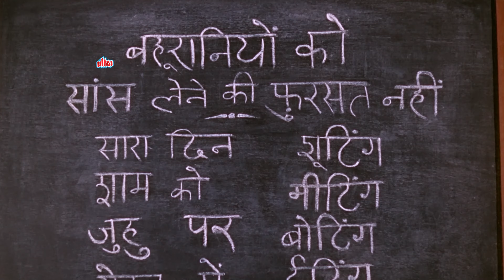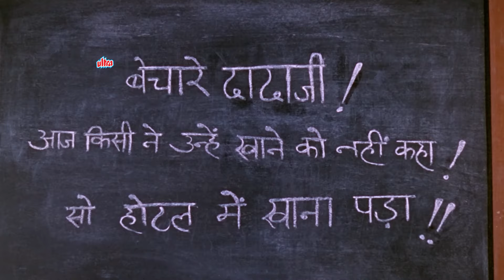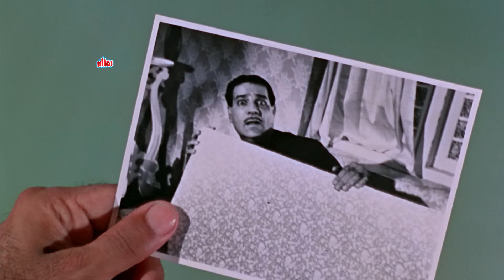Aao Behen Chugli Karen -Nayi Padosan Scene - Janaki, Kanchana, Jayanthi - Teen Bahuraniyan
Movie Name - Teen Bahuraniyan
Starring: Prithviraj Kapoor, Ramesh Deo, Agha, Rajendra Nath, Sowcar Janaki, Kanchana, Jayanthi,
Shashikala.
Directors: S. Balasubramanian, S. S. Vasan
Produced by        Gemini Pictures
Written by:   K. Balachander (story), Kishore Sahu (screenplay)

Teen Bahuraniyan (Three Daughters-In-Law) is a 1968 Indian Hindi-language comedy film directed by S. S. Vasan and S. S. Balan. It is a remake of 1967 Tamil film Bama Vijayam. Sowcar Janaki, Kanchana and Jayanthi star as the female leads, reprising their roles from the original film.

A large family comprising of a retired teacher, three sons, and daughters-in-law and their children live happily. But when an actress moves in next door, there is chaos competition in their house.

Movie Name :-
Link :-